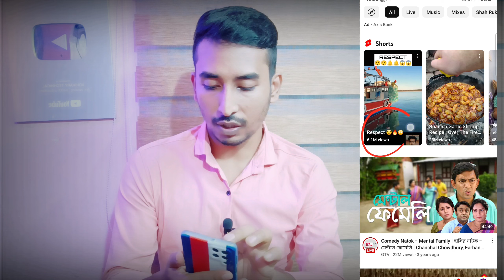5 মিনিটের মধ্যে হবে Shorts Viral🚀 🚀| Shorts viral korbo kivabe | youtube shorts viral kaise kare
5 মিনিটের মধ্যে হবে Shorts Viral🚀 🚀| Shorts viral korbo kivabe | youtube shorts viral kaise kare

ইউটিউব শর্ট ভাইরাল করার নতুন পদ্ধতি | How to Viral Short Video on YouTube | Short Video Viral Tips

YouTube Shorts Algorithm | How to Viral Short Video on YouTube | Short Video Viral Tips and Tricks